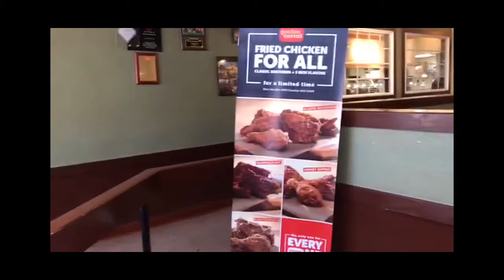Geo's Short Breakfast Vlog - Golden Corral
Breakfast Vlog at Golden Corral with my sisters Inette and Beverly! It was delicious and all you can eat!  This Channel is all about Crockpot Cooking, Dump Cakes, Holiday Baking, Healthy Cooking and More! Enjoy the Channel.

Join CTFO HERE FOR FREE and HURRY! No Money Needed, No Credit Card Needed, Join Free to day

Healthy Cooking Recipes! Enjoy Them.  Scroll Down for Recipe.  For More Recipes see our Healthy Cooking Playlist Thank You!

Geo's Instagram is: advertising junction.

Amazon  Pillows and More:
Youtube Journal/Notebook! This is so handy